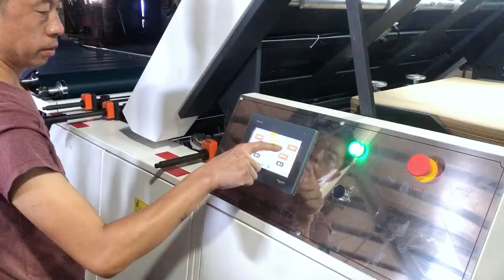FM-1300E Automatic Corrugated Board Flute Laminating Machine Testing Video Before Shipping to Dubai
Specification of machine:
-Max Sheet Size: 1300*1250mm
-Min Sheet Size: 400*400mm
-Top Sheet Thickness: 150-600gsm
-Max Speed: 6000pcs/h